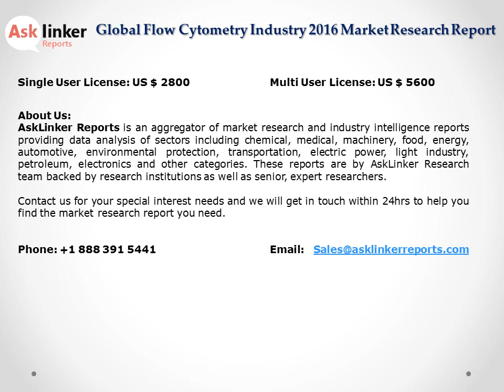Global Flow Cytometry Market Production and Application in 2016 Report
The Flow Cytometry Market Report 2016 deeply analyses the world's main region market conditions that includes the product price, profit, capacity, production, capacity utilization, supply, demand and industry growth rate etc. In the end, the report introduces Flow Cytometry new project SWOT analysis, investment feasibility analysis, and investment return analysis and Flow Cytometry industry.